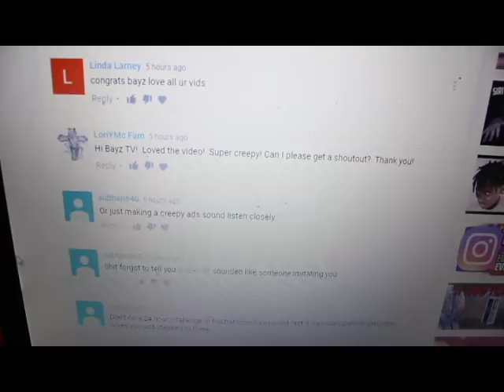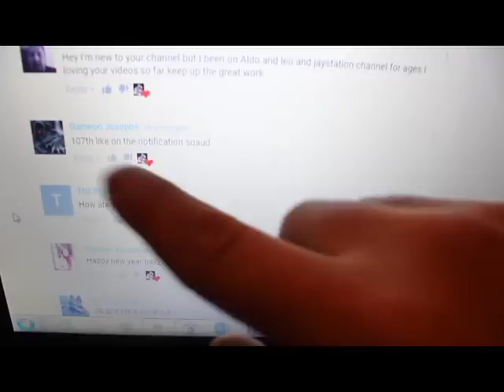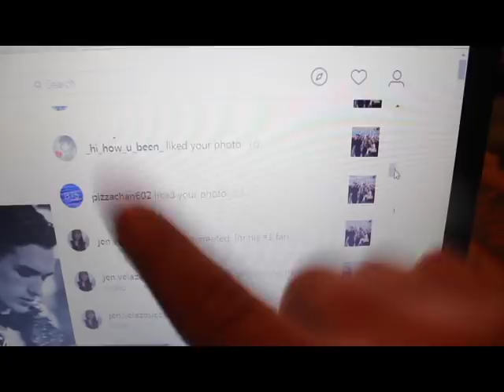You need to watch this... **help**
Let me know guys! 🔥🔥

Category
Entertainment